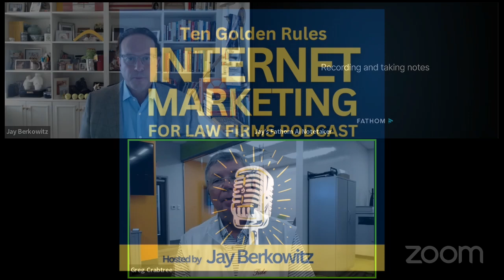Strategies from Greg Crabtree's Fantastic Book - Simple Numbers for Big Profits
Today I welcome Greg Crabtree, author of Simple Numbers, Straight Talk, Big Profits, to dive deep into the most common sense financial strategies that I have ever used. Greg shares his straightforward approach to accounting, including focusing on gross margin instead of just revenue, and why achieving a labor efficiency ratio of 2:1 is critical for success. We discuss practical tips on how to measure marketing effectiveness, set profitability targets, and why understanding your financial reports is the key to sustainable growth.
One of the standout takeaways from our conversation is Greg’s advice on profitability and growth strategy. He emphasizes that “sales are for show, but profits are for dough”, and explains how businesses should calculate and monitor gross margins to ensure they're meeting performance goals. Greg also touches on the importance of return on invested capital and why law firms, particularly those in personal injury, need to carefully balance labor and marketing spend to ensure consistent growth. Whether you're running a small firm or looking to scale, Greg’s insights on simple, actionable financial principles are a game-changer for any business owner. Know your numbers!

Key Topics
03:00 Greg’s firm specializes in helping entrepreneurs and business owners understand their financials.
03:42 The shift from principles-based to rules-based accounting due to regulatory failures.
04:00 Dislike for traditional accounting and his desire to make it easier.
04:35 Making accounting intuitive and understandable for business owners.
05:04 Studying client data to uncover plain truths about business performance.
06:14 The importance of gross margin over revenue, defining it as revenue minus cost of goods sold.
06:32 The need for $2 of gross margin for every dollar of labor in a business.
08:45 The concept of return on invested capital and its significance in business performance.
10:36 The concept of labor efficiency and the need to maintain a two-to-one gross margin target.
12:01 Pricing strategy and ensuring effective pricing to avoid running out of business.
14:34 Billing quickly and often to speed up cash flow.
16:11 The need for optimized profitability and opportunistic growth.
18:12 The concept of rolling 36-month revenue and labor cost for personal injury firms.
19:03 The importance of marketing effectiveness.
20:01 Insights on building a stable caseload and the importance of patiently building a base of cases.
23:28 Google's efforts to improve AI search results and the importance of providing the best answers to users.
25:09 The balance between free content and paid content in search results.
27:21 The importance of branding and consistency in marketing for law firms.
28:04 The concept of launch capital and the importance of making significant investments in marketing.
30:14 The need for a 50% return rate on marketing investments to ensure profitability.
34:21 The difference between traditional accounting and the Simple Numbers approach.
35:29 The importance of helping clients run better businesses and providing actionable insights.
35:45 The fixed-price model and the focus on profitability for clients.
36:15 The planning session process and the importance of understanding business data.
37:00 Three financial challenges to profitability: setting aside taxes, reinvesting in the business to reach an optimal caseload, and paying themselves a market wage to ensure personal financial stability.
48:22 A call to all entrepreneurs to rethink and reset their business strategies in the current economic climate.

About Greg Crabtree:
Greg Crabtree is a speaker, author, entrepreneur and financial expert. Crabtree has used his entrepreneurial skills to develop Crabtree, Rowe & Berger, PC, a CPA firm focused solely on the needs of entrepreneurs, helping them build the economic engine of their businesses. Working with entrepreneurs all over the country in a broad range of industries, Crabtree has simplified financial reporting and empowered all entrepreneurs to take ownership of their finances. He has pioneered a revolutionary metric for driving business profitability: measuring labor efficiency and developing simple benchmarks for company, team and individual performance.

In 2011, Crabtree published his first book “Simple Numbers, Straight Talk, Big Profits,” in which he shares his core principles of how to turn your business into a wealth building engine. He is currently working on his second book, “Simple Numbers 2.0.”

Crabtree’s community service includes serving as Boys and Girls Clubs of America National Area Council Member, Entrepreneurs’ Organization Global Board (2006 to 2009), ALS Association of Alabama, Boys and Girls Clubs of North Alabama, Atlanta chapter of The Entrepreneurs’ Organization (EO) past board member. Crabtree is a frequent speaker at EO Chapter events, EO’s Accelerator Money Day program and the U.S. State Department’s New Beginnings program for international entrepreneurs.